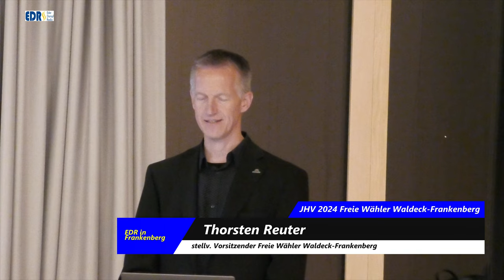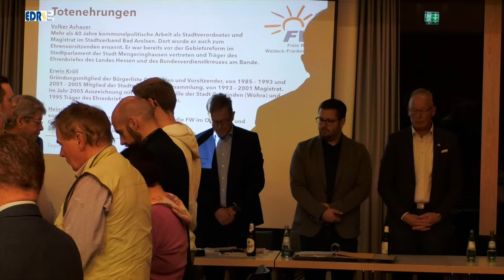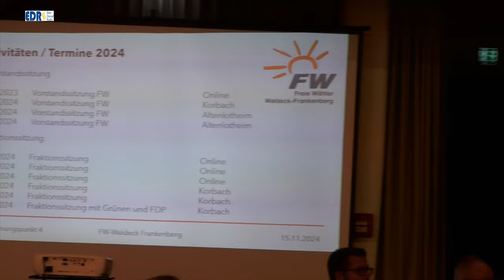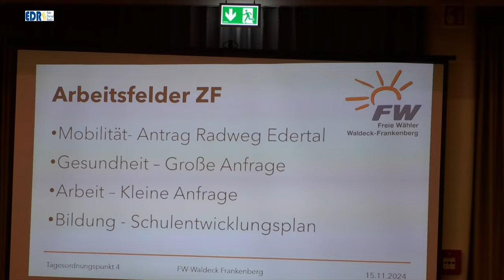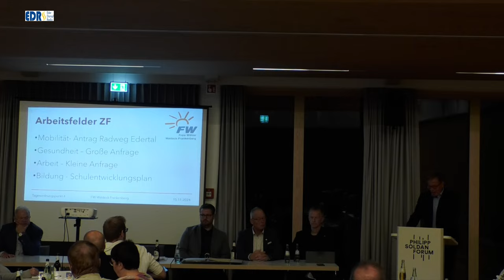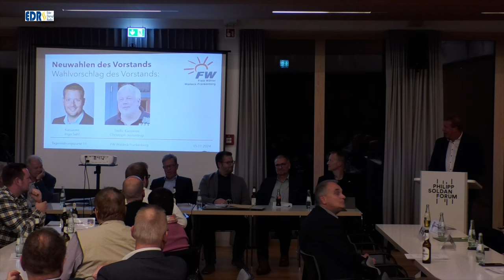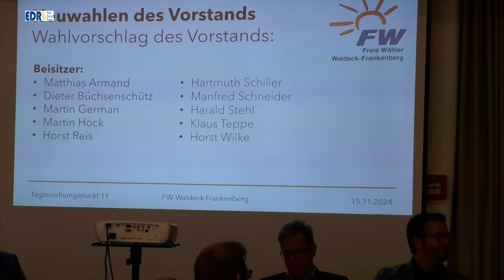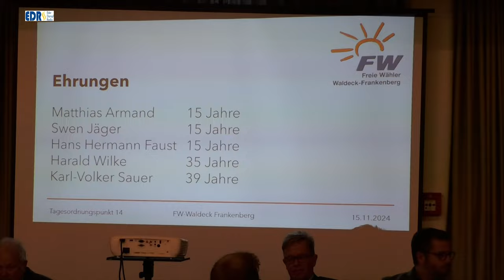JHV 2024 der Freien Wähler Waldeck-Frankenberg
Am 15. November fand im Philipp-Soldan-Forum in Frankenberg die Jahreshauptversammlung der Freien Wähler mit Vorstandwahlen statt. An Stelle des erkrankten Vorsitzenden Horst-Werner Bremmer begrüßte der stellv. Geschäftsführer Thorsten Reuter die Gäste und Teilnehmer. Heinfried Horsel gab für Bremmer den Rechenschaftsbericht ab und Ingo Sahl den Kassenbericht. Uwe Steuber berichtete aus der Kreistagsfraktion und hielt einen Spontan-Vortrag " Sport auf dem Dorf". Unter der Leitung von Jürgen van der Horst wurde neu gewählt, der einzige Kandidat für den Vorsitz, Kai Schumacher wurde einstimmig gewählt. Schuhmacher nahm auch die Ehrungen von Mitgliedern vor.